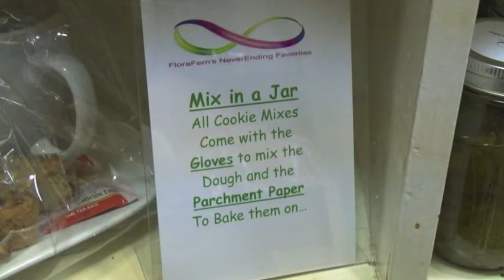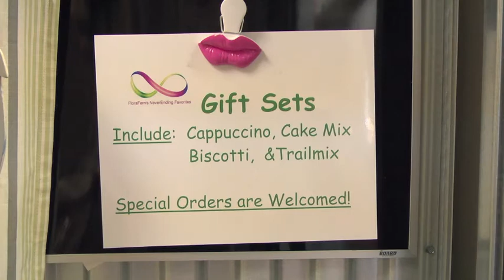Getting to know The Atrium: FloraFern's NeverEnding Favorites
Janice Beard starting baking low calorie/low fat treats after being diagnosed as pre-diabetic. Today, she shares her delicious and unique ideas with you!